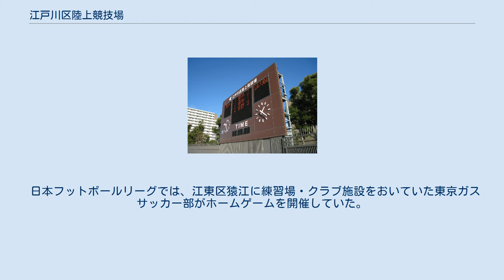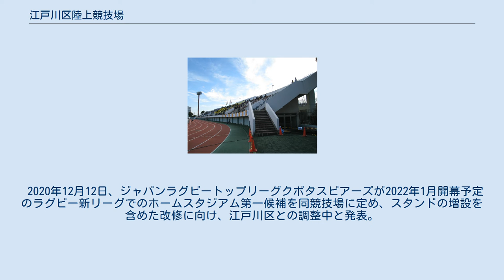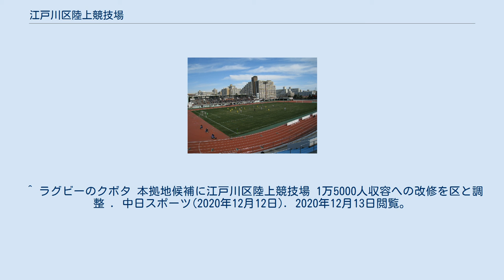江戸川区陸上競技場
江戸川区陸上競技場（えどがわくりくじょうきょうぎじょう）は、東京都江戸川区清新町にある区立の陸上競技場である。
施設は江戸川区が所有し、株式会社オーエンス  が指定管理者として運営管理を行っている。
 Jリーグ発足準備時には、三菱自動車工業サッカー部（現浦和レッドダイヤモンズ）が本施設を改築の上で本拠地とする構想があったが、スタジアムの施設スペース上の問題からスタンド増設が出来ず、Jリーグ側の設定する収容人員を確保できないため断念された。
 日本フットボールリーグでは、江東区猿江に練習場・クラブ施設をおいていた東京ガスサッカー部がホームゲームを開催していた。
1999年、東京ガスサッカー部がFC東京としてプロ化して、Jリーグ ディビジョン2 (J2)へ参加した際も、調布市の東京スタジアム（現:味の素スタジアム）がまだ建設中だったことから西が丘、駒沢とともに暫定的なホームスタジアムとして使用された（2000年のJリーグカップ（ヤマザキナビスコ杯）でも使用）。
1999年のJリーグカップでは、7月24日に開催された準々決勝の第2戦でFC東京と横浜F・マリノスが江戸川で対戦し、観戦チケットは前売りで完売となり、観客数は5208人を記録した。
 2020年12月12日、ジャパンラグビートップリーグクボタスピアーズが2022年1月開幕予定のラグビー新リーグでのホームスタジアム第一候補を同競技場に定め、スタンドの増設を含めた改修に向け、江戸川区との調整中と発表。
　 ^ F・マリノスが2-0で勝利したが、第1戦との合計スコアで3-2としたFC東京が準決勝へ進出。
 ^ 1993年の第4回が駒沢、2008年の第19回が長居陸上競技場を使用した以外は、2012年までの23回中21回が江戸川区陸上競技場で開催されている。
 ^ ラグビーのクボタ 本拠地候補に江戸川区陸上競技場 1万5000人収容への改修を区と調整 . 中日スポーツ(2020年12月12日). 2020年12月13日閲覧。